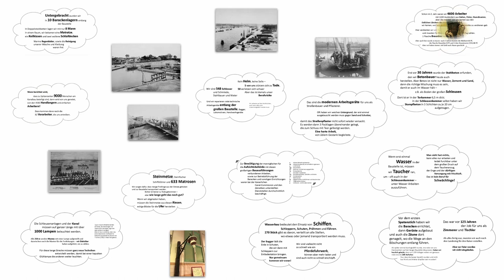CdV SH 2021: Maritimes Viertel - Kultur am Kanal e.V. | 125 Jahre Nord-Ostsee-Kanal: Wer baute ihn?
Coding da Vinci Schleswig-Holstein 2021 – Präsentation des Datensets "125 Jahre Nord-Ostsee-Kanal: Wer baute ihn?" / Maritimes Viertel - Kultur am Kanal e.V.